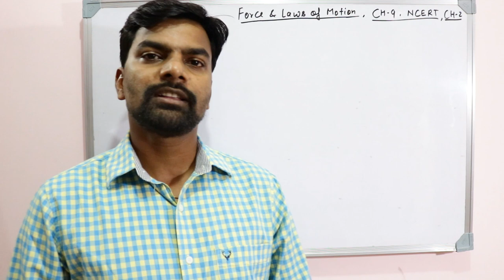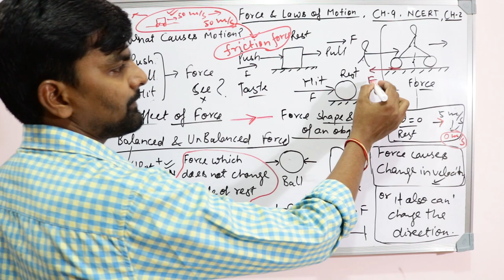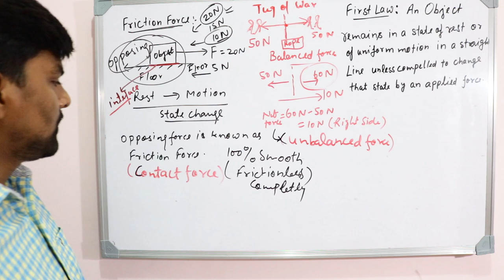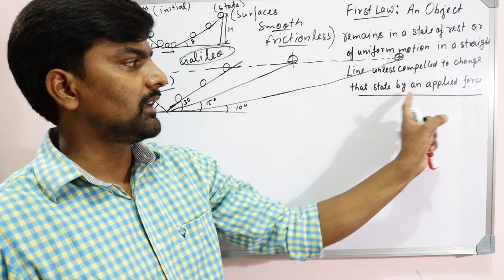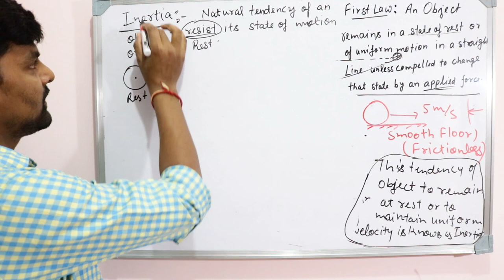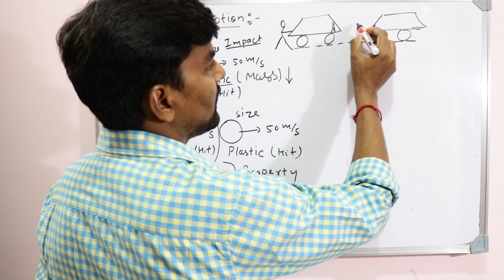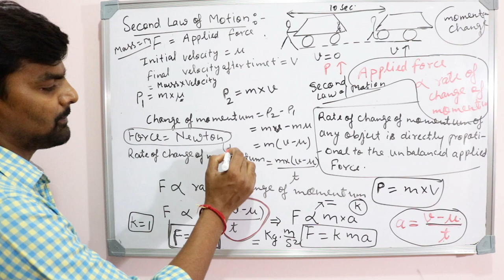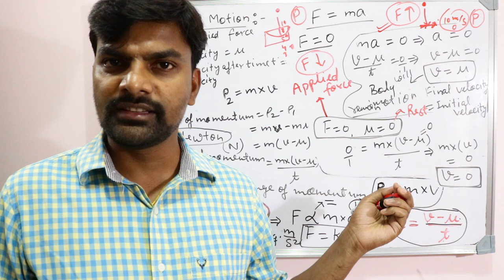FORCE & LAWS OF MOTION, LECTURE:1 ,CLASS 9, CBSE, CHAPTER 2 II COMPLETE EXPLANATION IN HINDI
Syllabus Covered in This video:
CAUSES OF MOTION#BALANCED & UNBALANCED FORCES# FORCE OF FRICTION#FIRST LAW OF MOTION#INERTIA OF BODIES & ITS PROPERTIES#MOMENTUM#SECOND LAW OF MOTION & DERIVATION OF ITS FROMULA (F= ma) WITH DAILY LIFE EXAMPLES.
It encourage me to make more videos for you.
Shiksharthi Physics Classes